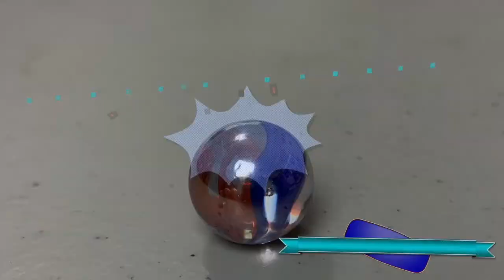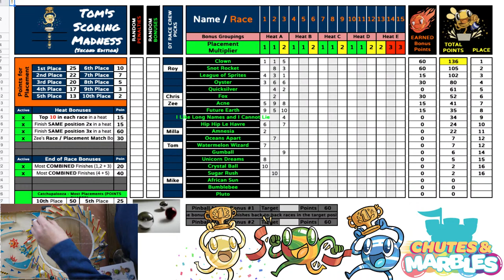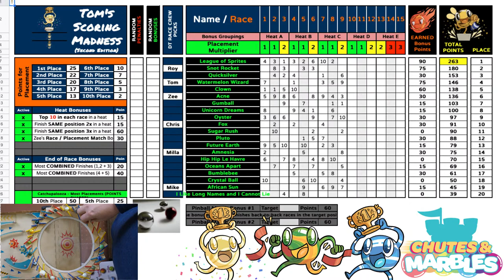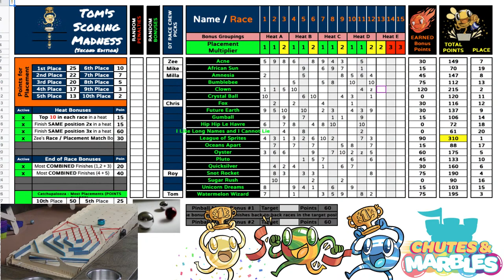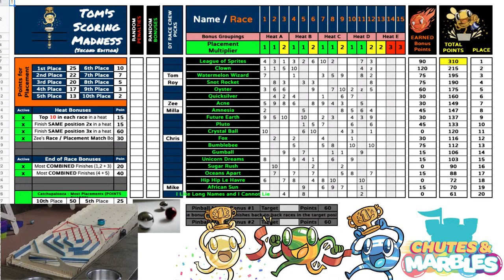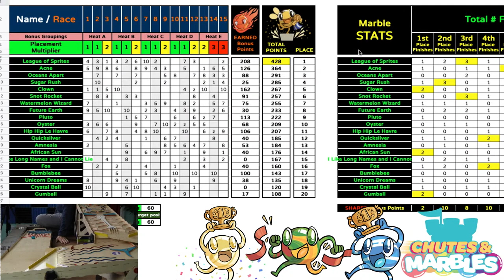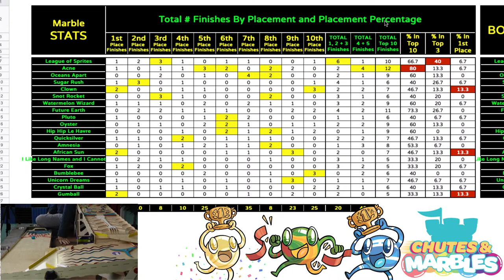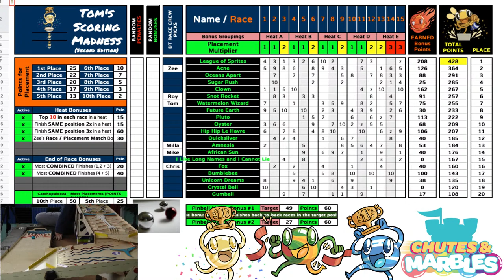Chutes & Marbles: Speed Alley!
Join us live for a marble race of epic proportions!  Whose marble will win?

BGG Link: